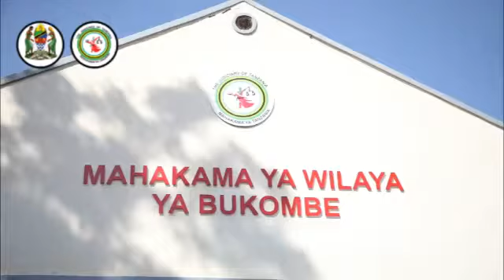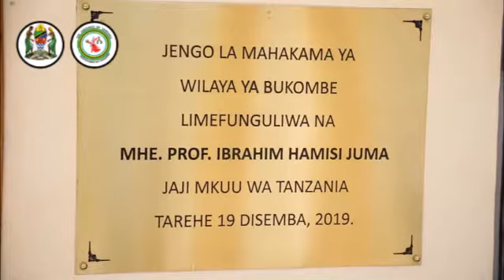MABORESHO YA MIUNDOMBINU YA MAJENGO YA MAHAKAMA YA TANZANIA MKOANI GEITA MAHAKAMA YA WILAYA BUKOMBE